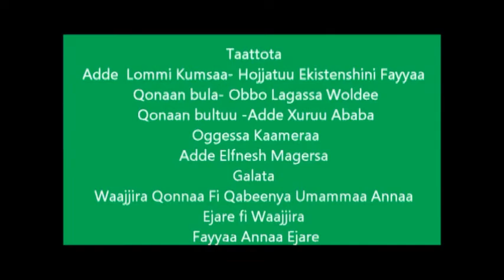Ejare Complementary Food Preparation - Under 2 Years Infant -T2